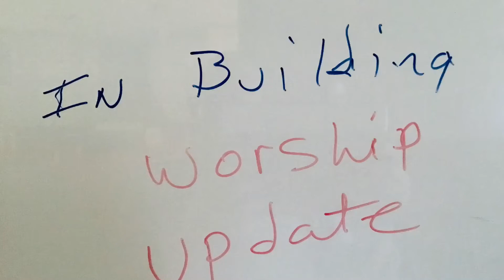In building Worship Update - May 29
Update on when we can return to worship in the church building